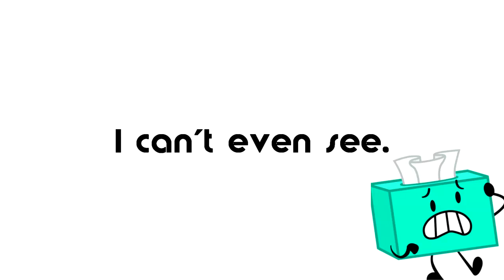Monica Toy Effects Round 53 vs Everyone {53/inf.}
@TheEffectsFan1013AMHD is next.